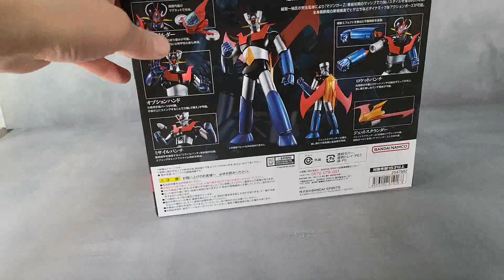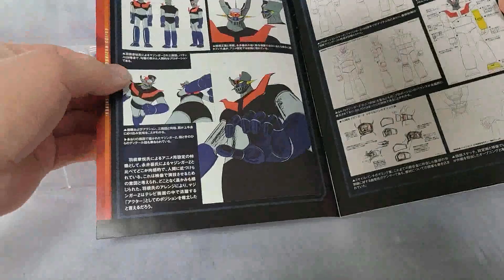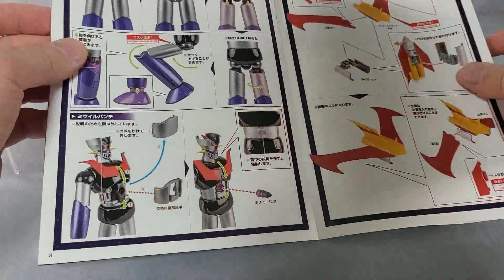Soul of Chogokin GX-105 Mazinger Z Kakumei Shinka, 초합금혼 gx-105 마징가Z, 혁진 마징가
Soul of Chogokin GX-105 Mazinger Z  Kakumei Shinka
초합금혼 gx-105 마징가Z, 혁진 마징가